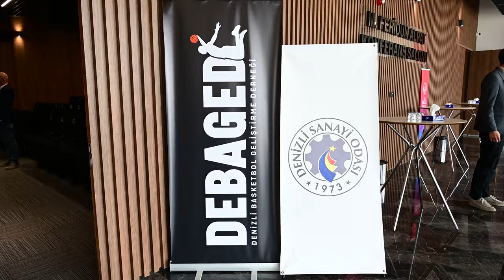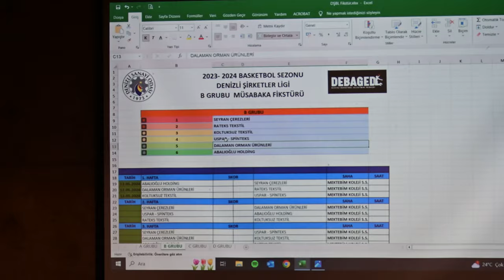DEBAGED KURA ÇEKİMİ